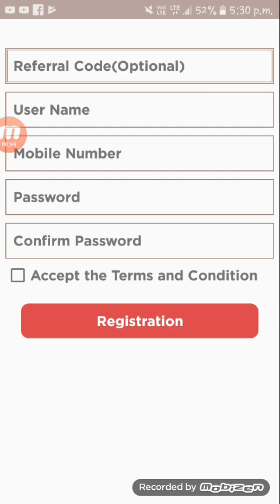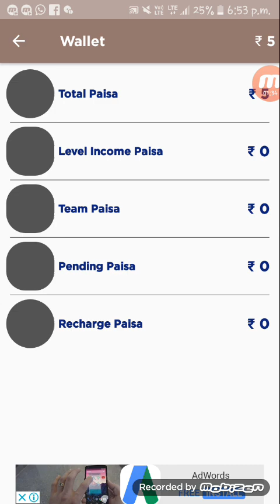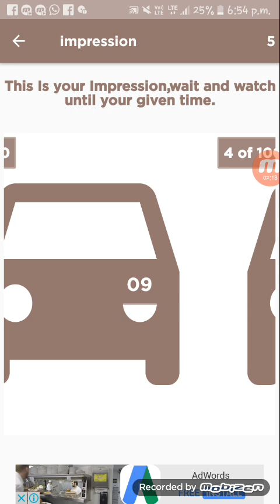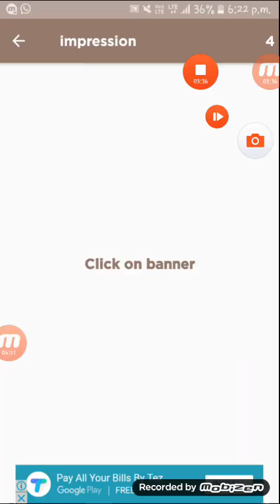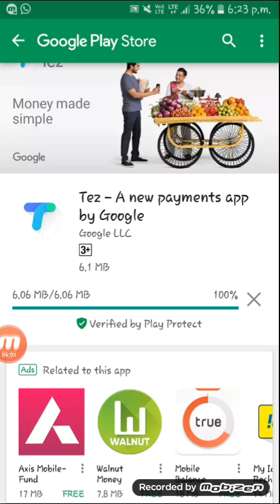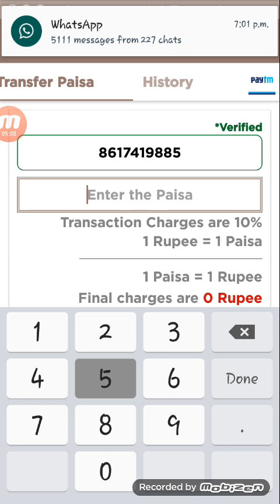रोज आएंगे ₹30 रुपए FREE PAYTM CASH सीधे आपके WALLET में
EARN 30 Rs Paytm Cash Instantly With A New Trick of 2018

■👉🏼NOTE》 aapko Paytm LIFAFA se Mil sakta hai So lifafa Check karlena And Jis number se Account banaoge Us Number se whatsapp Vi karna so HelpLine Miljayega